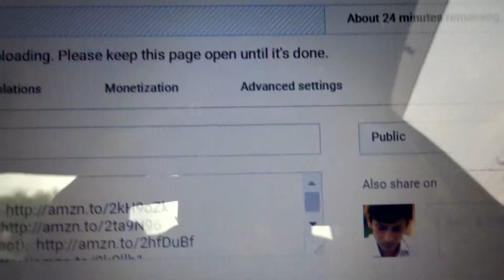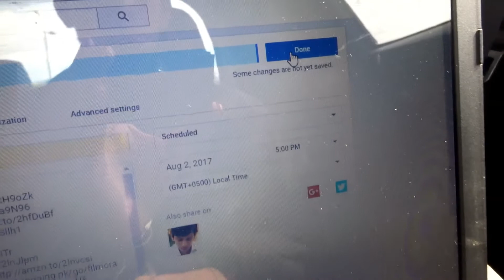CAMERA-SHY - [DAY 02]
My Equipment:
Nikon D5300 – (DSLR)
Boya BY-VM01 - (Mic)
Sony WX350 – (Cybershot)
GorillaPod – (Tripod)
Main Tripod
Lightweight Tripod
Dell Core i3 – (Laptop)
Blue Snowball USB – (Microphone)
Huawei Honor 6 – (Smartphone)